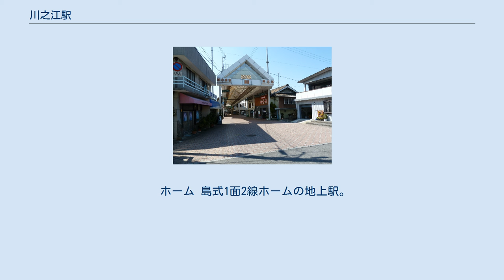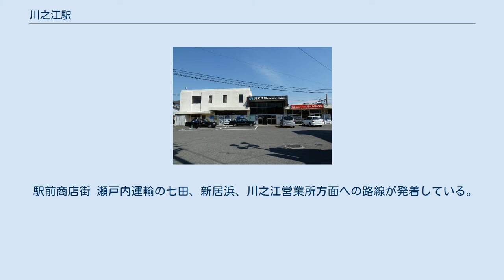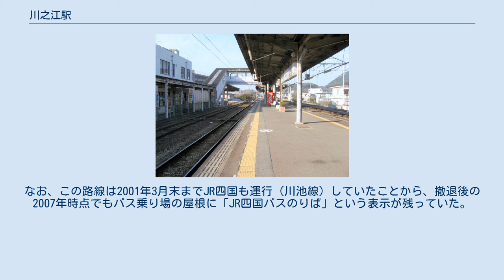川之江駅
川之江駅（かわのええき）は、愛媛県四国中央市川之江町にある四国旅客鉄道（JR四国）予讃線の駅。
 駅表示パネルのコメントは「街中すっぽり紙の駅」。
 愛媛県内にある駅では最東端に位置しており、予讃線は隣の箕浦駅との間にある鳥越トンネルで香川県との県境をまたぐ。
 ホーム 島式1面2線ホームの地上駅。
線路配置は一線スルーとなっており、1番線が上下本線（制限速度100km/h）、2番線が上下副本線となっている。
なお、交換列車がないときは列車種別や方面に関係なく1番線に入線する。
交換列車があるときは特急同士、普通同士の場合は1番線に上り列車、2番線に下り列車がそれぞれ入線する。
特急と普通の場合は方面に関係なく1番線に特急、2番線に普通がそれぞれ入線する。
このほか、整備車両留置用の引込線が数本設置されており、以前は川之江止まりの普通列車の留置に使用されていた。
 駅舎は1983年に改築された鉄筋コンクリート造2階建てである。
 1日平均の乗車人員は以下の通りである。
 駅前商店街 瀬戸内運輸の七田、新居浜、川之江営業所方面への路線が発着している。
 七田行きはかつては土讃線阿波池田駅まで運行されていたが、七田から同駅までは2010年4月をもって廃止された。
なお、この路線は2001年3月末までJR四国も運行（川池線）していたことから、撤退後の2007年時点でもバス乗り場の屋根に「JR四国バスのりば」という表示が残っていた。